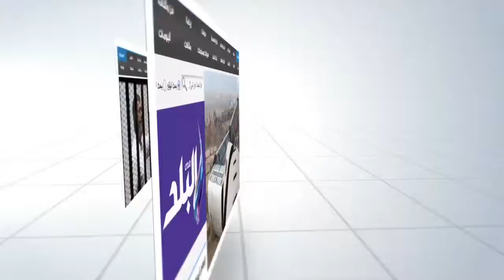صدى البلد |محافظ أسوان:إستكمال حملة التطعيم ضد الحصبة والحصبة الألماني بعد الإطمئنان